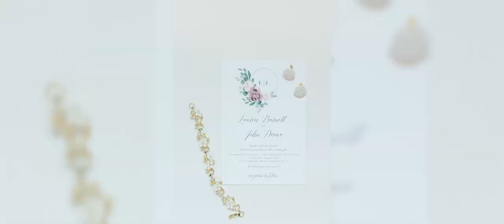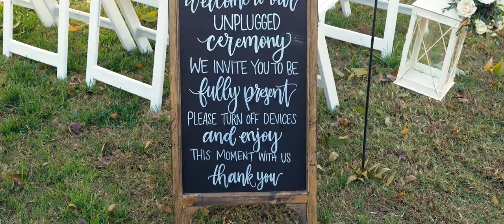Lauren and John's Sweet Gazebo Wedding Film from Charlotte, North Carolina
Southern charm, sweet murmurs, the holding of hands, and the joining of lives—Lauren and John brought tears to the eyes and joy to the hearts of the family and friends who witnessed their wedding. They showed off their superior dance moves at the reception, and Colin, Lauren's brother, brought the house down with an energetic and interactive vocal show!

Wedding Venue: Alexander Homestead, Charlotte, North Carolina
Wedding Photography: Wyeth Augustine Photography
Wedding DJ: All The Right Grooves